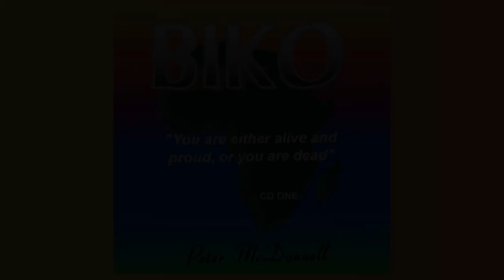Black Souls in Black Skins - Peter McDonnell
Black Souls in Black Skins
From "BIKO"

Created by:
Peter McDonnell